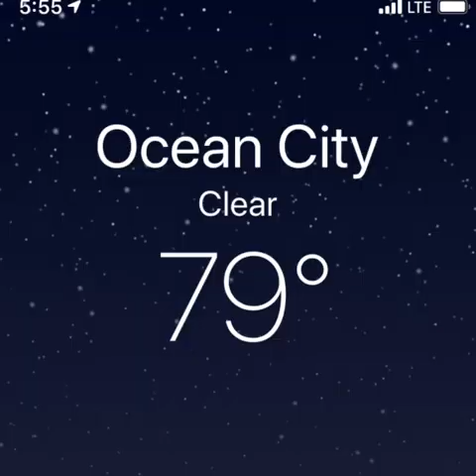Metal detecting ocean city with Jim first ring!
Metal detecting, rings, lighters, money, toy cars, fun, interesting